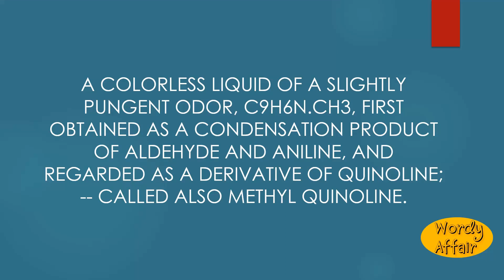Quinaldine Meaning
A colorless liquid of a slightly pungent odor, C9H6N.CH3, first obtained as a condensation product of aldehyde and aniline, and regarded as a derivative of quinoline; -- called also methyl quinoline.

In this video, you will learn "Quinaldine" Meaning and pronunciation in English.

Wordy Affair